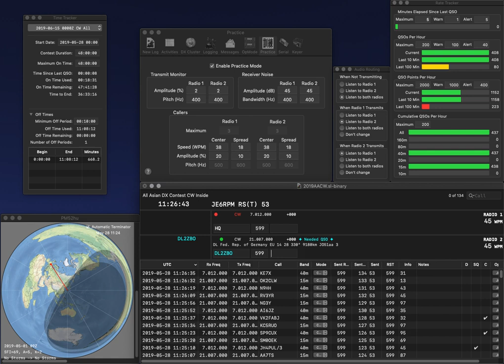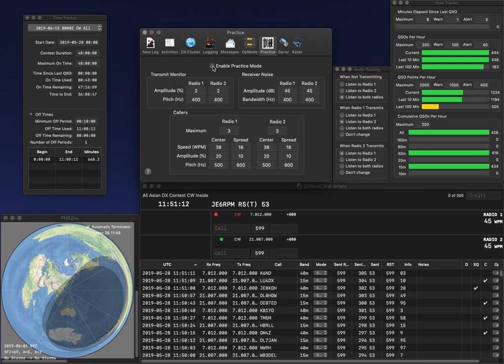20190528 2BSIQ practice for AACW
Back from CQWPX CW.  Three errors due to fat finger and sleepiness.  Rate gets improved compared to WPX CW practice...